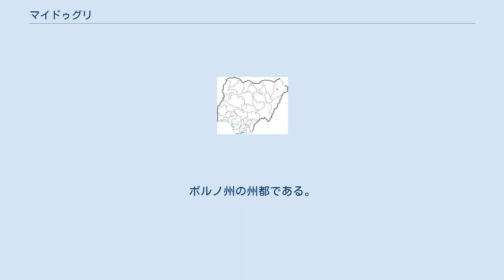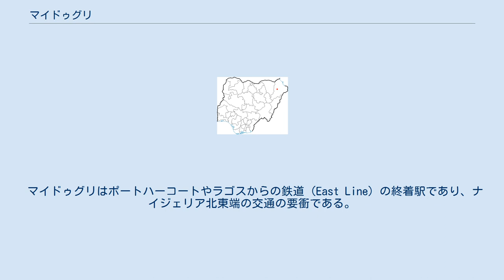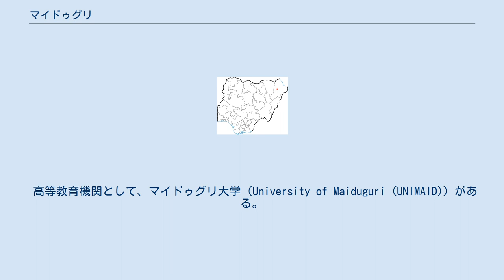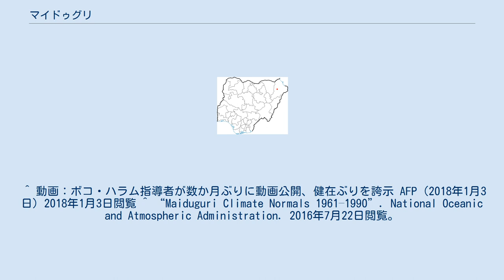マイドゥグリ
マイドゥグリ（Maiduguri）は、ナイジェリア北東部の都市。
ボルノ州の州都である。
 2007年の人口は約219.7万人。
 マイドゥグリは1000年以上にわたってカネム・ボルヌ帝国の支配下にあったのち、イギリスの植民地となった。
1905年、当時の支配者層はマイドゥグリに遷都し、以後マイドゥグリはこの地方の中心都市となった。
 2006年2月18日、ムハンマド風刺漫画掲載問題のため暴動が起こり、およそ12個の教会が破壊された。
 マイドゥグリ住民のほとんどはイスラム教徒のカヌリ人である。
 ナイジェリアの北東部に位置する。
チャド湖へ流入する河川の一つであるンガダ川のほとりにある。
チャドの首都ンジャメナには東に約260km（カメルーンを通過）。
カノ州の州都カノには西に約600km（直線距離で約500km）。
ナイジェリアの首都アブジャには南西に約860km（直線距離で約670㎞）。
 ケッペンの気候区分ではステップ気候に区分される。
10月~4月までの間は乾季となり、ほとんど雨が降らず、湿度が非常に低く乾燥した日が続く。
乾季の終わりにあたる4月の日中は非常に高温となり、40℃前後の日が続く。
雨季はおおよそ3~4か月と短いものの、7月と8月を中心にある程度まとまった降水が見られる。
一年を通じて日照に恵まれ、雨季の間も降水量の割に日照が多い。
 ナイジェリア北東部の主要な交易拠点である。
経済は主にサービス業と商業（交易）であり、少ない割合ながら工業もある。
 マイドゥグリはポートハーコートやラゴスからの鉄道（East Line）の終着駅であり、ナイジェリア北東端の交通の要衝である。
 プロサッカークラブのエル・カネミ・ウォリアーズ（El-Kanemi Warriors F.C.）の本拠地である。
 高等教育機関として、マイドゥグリ大学（University of Maiduguri (UNIMAID)）がある。
^ ナイジェリア、イブにキリスト教徒らを狙った攻撃で38人死亡（AFP.BB.NEWS 2010年12月26日） ^ “ボコ・ハラムの攻撃で74人死亡、ナイジェリア”. AFP (フランス通信社). (2014年3月3日). 2014年3月3日閲覧。
 ^ “【AFP記者コラム】アフリカ経済大国の飢餓、ナイジェリアの避難民キャンプ”. AFP. AFP (2016年9月12日). 2016年9月15日閲覧。
 ^ 動画：ボコ・ハラム指導者が数か月ぶりに動画公開、健在ぶりを誇示 AFP（2018年1月3日）2018年1月3日閲覧 ^ “Maiduguri Climate Normals 1961–1990”. National Oceanic and Atmospheric Administration. 2016年7月22日閲覧。
 ^ “Maiduguri, Nigeria Climate, Global Warming, and Daylight Charts and Data”. Climate Charts. 2013年12月3日閲覧。
 ^ “Maiduguri, Nigeria”. Voodoo Skies. 2013年12月3日閲覧。